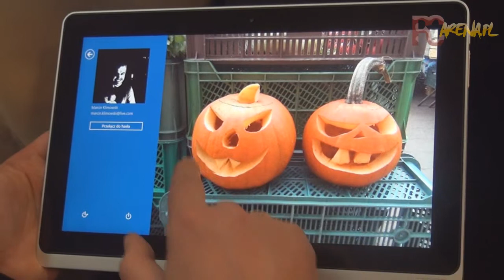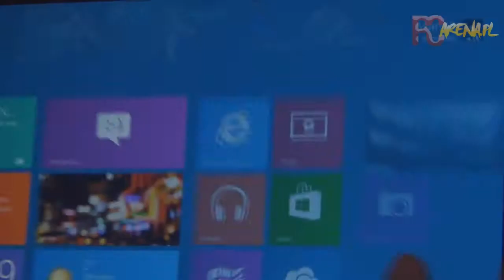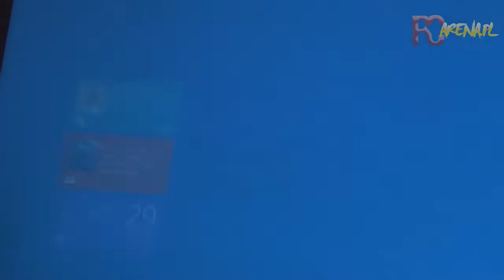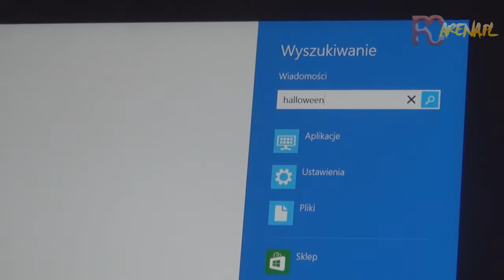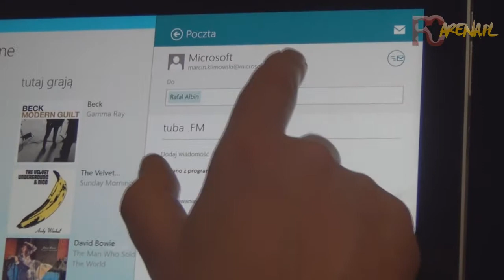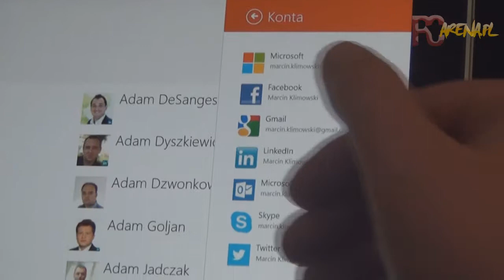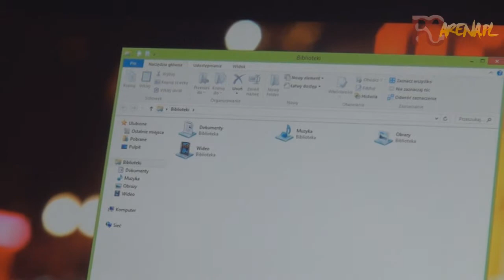Podstawowe funkcje Microsoft Windows 8 RT - prezentacja systemu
O możliwościach zarówno Windows 8, jak i Windows RT opowiada Marcin Klimowski z Microsoft Polska.